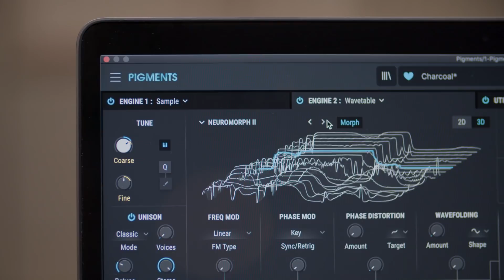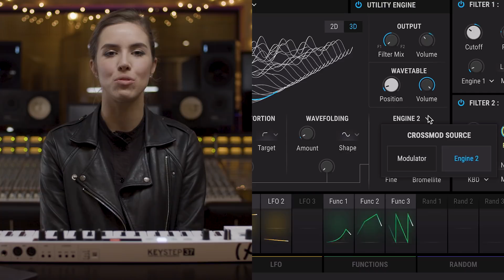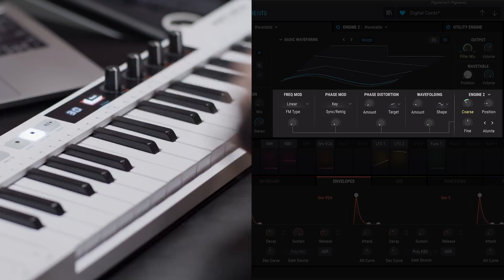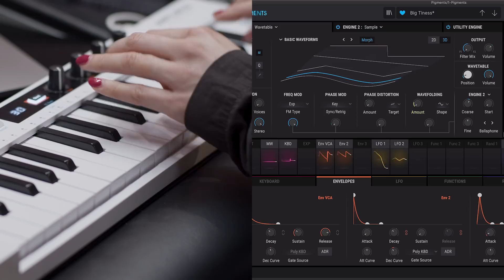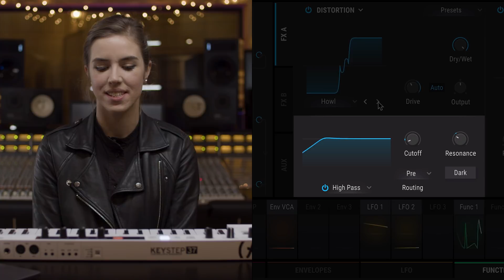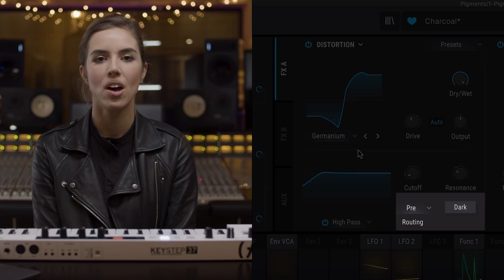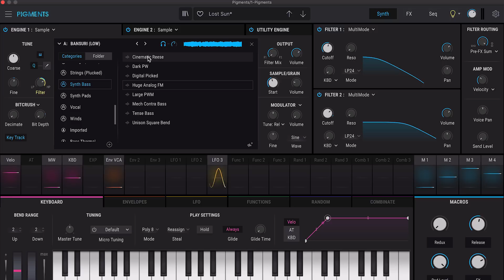Tutorials | Pigments - Episode 11: Update 3.5 Overview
Find out how Pigments 3.5 can equip your virtual studio with every sound you’ll ever need. Here’s Charlie giving you a rundown of its latest creative features, check it out.

00:00 Intro
01:02 Engine Cross Modulation
04:14 New Distortion Module
06:23 Expanded Comb Filter
07:39 Updated Sampler Browser
08:31 New Wavetables & Sound Bank
08:57 Apple M1 Compatibility

Exclusive offers on Pigments and 'The Energy Triad' sound banks until January 6th, 2022

Pigments 3 is a state-of-the-art software instrument that gives you the power of every shade of synthesis. With colourful sound engines, effortless modulation, professional utilities, and studio-grade FX, explore an infinite spectrum of sound.

» CREDITS
Presenter: Charlie